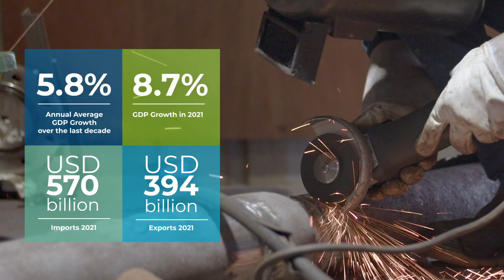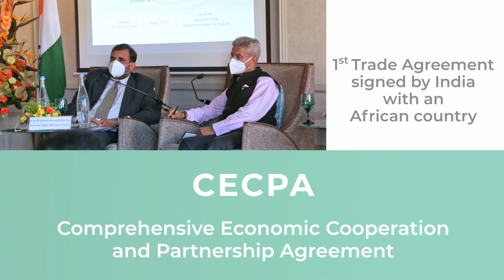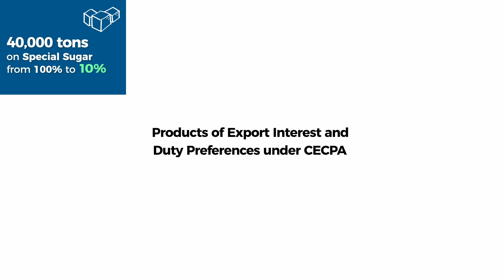CECPA Forum - Mauritius - India: Celebrating 75 Years of Privileged Diplomatic Relations 13.09.22